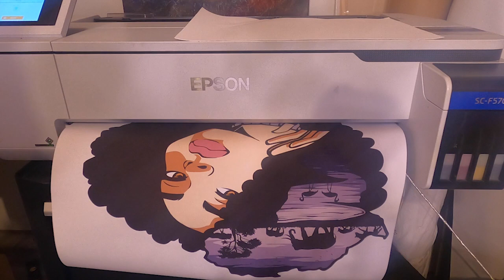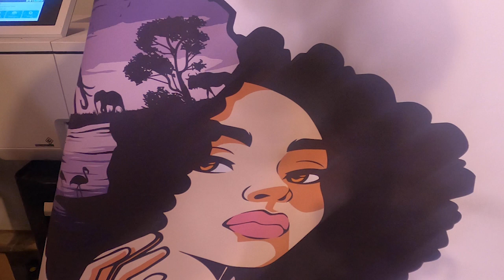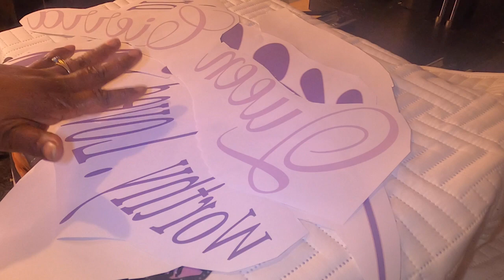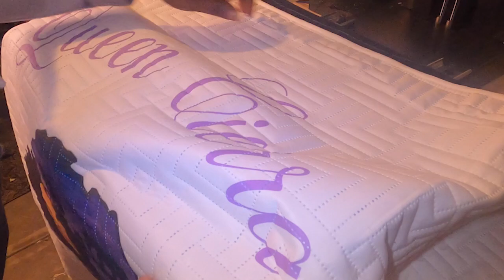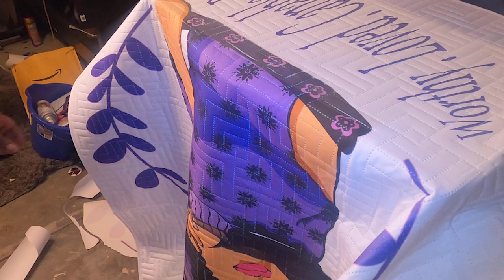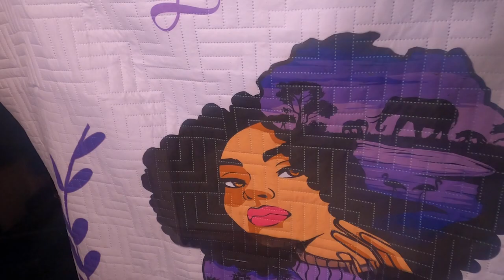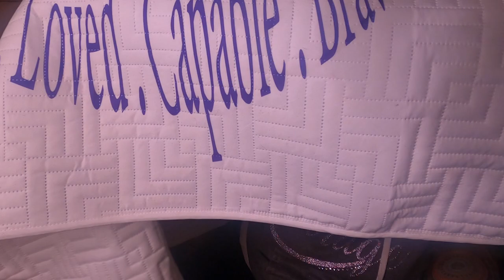DIY SUBLIMATE 50X60 THROW BLANKET with SMALL HEATPRESS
In This DIY SOUL will share techniques on how to SUBLIMATE 50X60 THROW BLANKET with SMALL HEATPRESS

Key Fob Hardware -
3 Colors F-BBKO 42Sets 1"

RESIN EPOXY
Clear Cast (32 oz)
Alumilite Amazing Clear Cast 8 Oz of Casting Resin

RESIN Tools
Silicone Measuring Cups

RESIN MOLDS
ResinWorld Phone Stand Mold, Silicone Molds

SPRAY PAINT
MONTANA Glitter Spray Paint
MONTANA Metallic Gold
Rust-Oleum Painter's Touch 2X Ultra Cover, 12 Oz, Gloss Grape

SEWING SUPPLIES:
Adjustable 1/4 elastic
ByAnnie's Mesh Fabric
Glass Sewing Weights
Madam Sew Chalk Fabric Marker for Sewing
MumCraft Multipurpose Sewing Clips
Iron Rest Mat
Jacksons Woodworks Large Oak Tailors Clapper

RULER
Omnigrid R95 9.5" x 9.5" Omni Grid Ruler, 9-½" x 9-½", Multicolor

POT HOLDER Insulated Lining
Insul-Bright Insulated Lining 36 x 45 Inches - 2 Packs

PAINT SUPPLIES

ACRYLIC PAINTS
Royal Talens Amsterdam Standard Series
GOLDEN acrylic flow wetting release
ARTY KRAFTS 1 inch Painting Foam Brush 25
Pro Grade - Paint Brushes
Perfect Stix - PS-114st-1,000 4.5" Craft Sticks